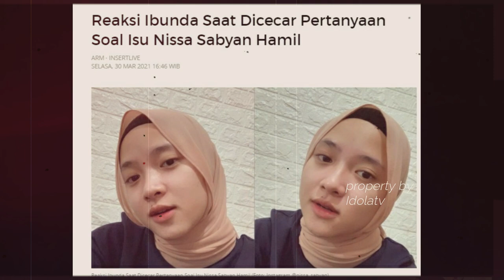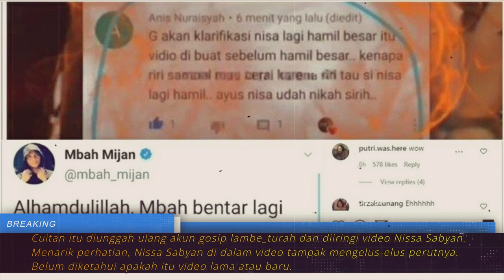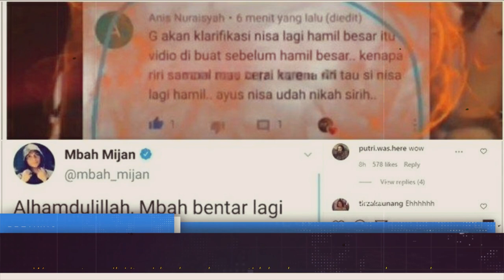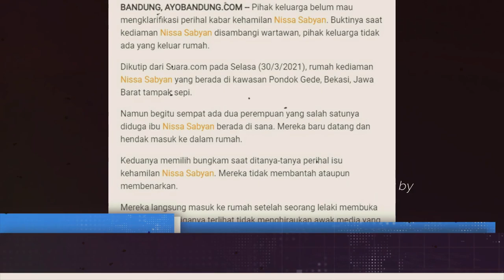VIRAL...Foto foto Nissa Sabyan Lagi Elus Perut Dikabarkan Hamil Habis Isu Pelakor